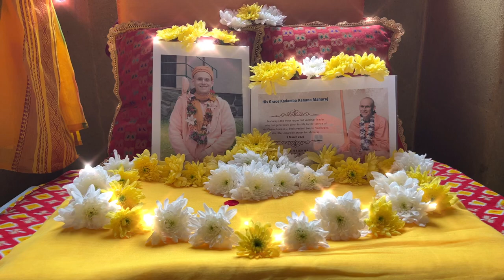HH Kadamba Kanana Swami ISKCONW RMT HND 27. 02. 2022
initiation Dananjaya Das + KamalaDD